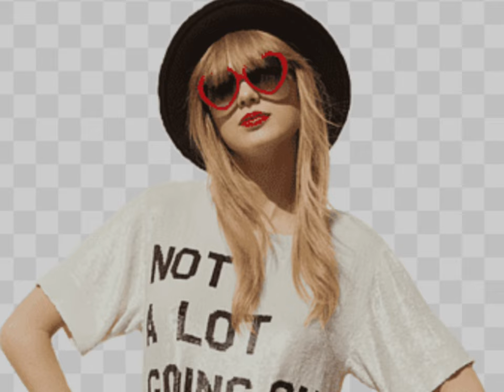Photos of Taylor Swift for your Lock Screen/ Home Screen!